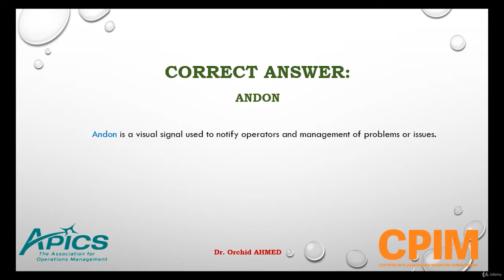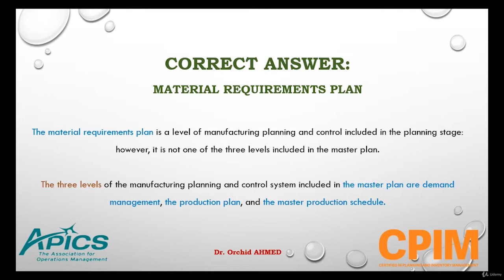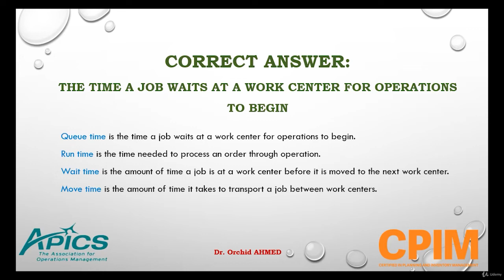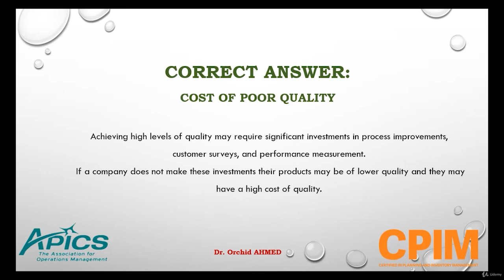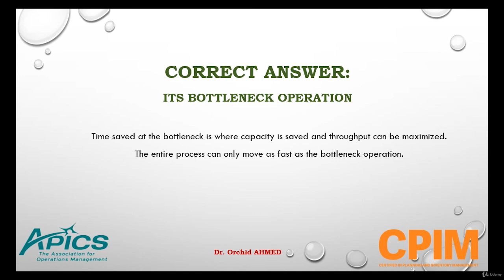Lesson 7: APICS CPIM Practice Questions with answers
APICS CPIM Practice Questions with answers | Lesson 7

Welcome to the Complete APICS CPIM Practice Tests Course!
🌟 Dive into full CPIM tests and potential APICS questions, similar to those you'll encounter in test centers.

CPIM (Basics of Supply Chain Management) is perfect for professionals working in a supply chain planning environment or those seeking a comprehensive understanding of management and planning in areas such as demand, procurement, supplier, and materials requirements.

This course covers all categories required for the CPIM Certification, including:
- Planning
- Production
- Continuous Improvement
- Lean
- Demand Management
- Capacity Management
- Purchasing
- Inventory Management
- Control and Distribution

Even if you're new to practice knowledge, this course is designed to support you with in-depth and comprehensive practice tests. You'll also tackle mathematics problems that may appear in the exam.

These practice tests are the most comprehensive available online. They are designed to prepare you thoroughly for the CPIM exam, ensuring you cover every potential question and concept you might face.

Stay updated and enhance your supply chain expertise with our extensive resources.